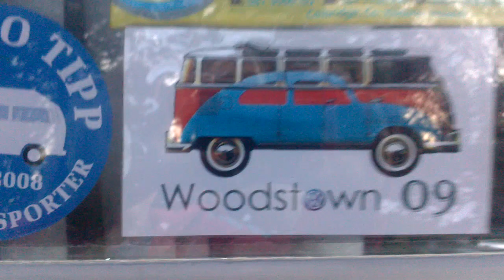vw type2 wooden bumpers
The bumpers are made from 3 lengths of witch elm wood. They were carved out to look like  knots on the bumpers. The gear knob is made from a lump of brass with a waterford crystal clock inserted in the top. The roof rack is custom made with a brass circle on the back with a chrome vw badge.